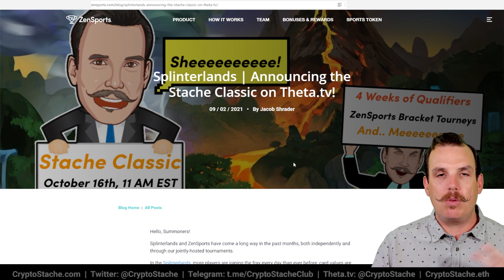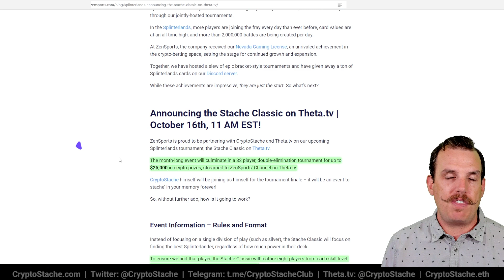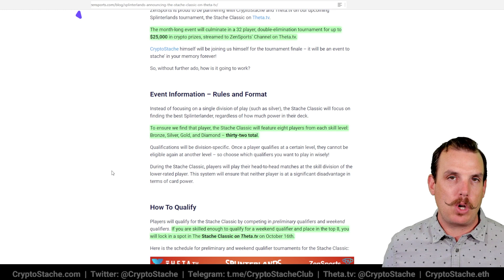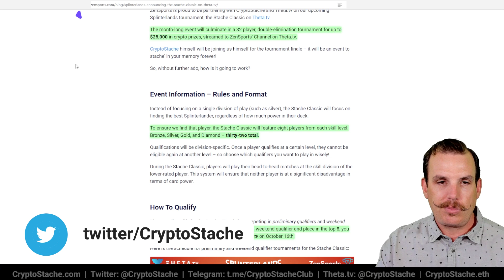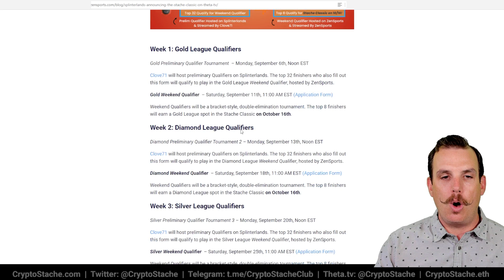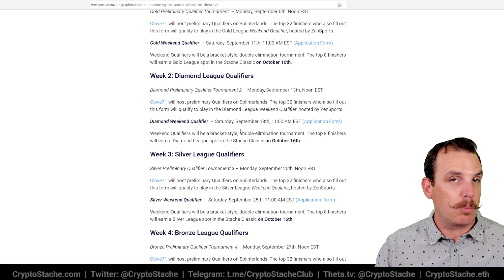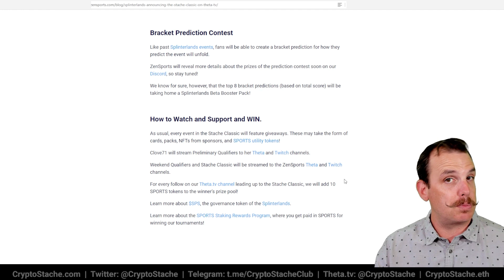The ‘Stache Classic Splinterlands NFT Tournament for $25,000 Prize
If you are looking for one of the best play to earn NFT crypto games on the blockchain and you are NOT playing Splinterlands yet, do you even game bro?

I team up with my friends at Zensports, Theta,tv and Splinterlands to put on an epic tournament with $25,000 in prizes.

Find out how you can enter no matter what level you play at.

00:00:00 Intro
00:00:33 Setup
00:02:06 Breakdown
00:02:22 Website
00:02:48 How It Goes Down
00:03:25 When Does It Launch
00:03:50 Streemed On ZenSports
00:04:11 What To Love
00:04:38 Players For Each League
00:05:04 What It Comes Down To
00:06:13 Can't Move Up Or Down Levels
00:07:01 The Good Stuff
00:08:10 Wrap Up